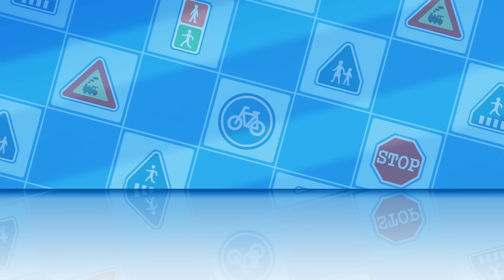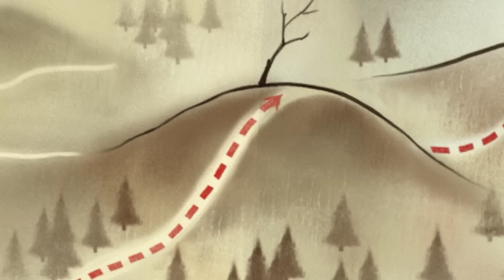山里寻宝 | 消防安全 | 安全教育 | 儿童教育漫画 | 儿童动漫 | 汽车动画 | 安全故事 | 勇敢的救援队